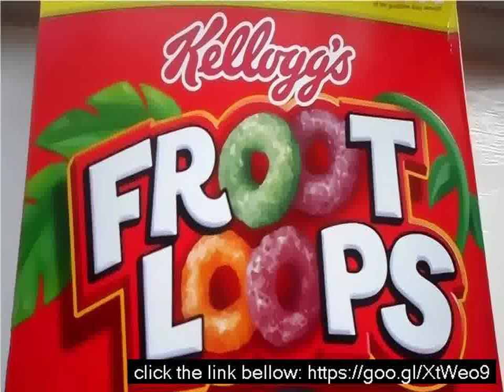Walmart fruit loops